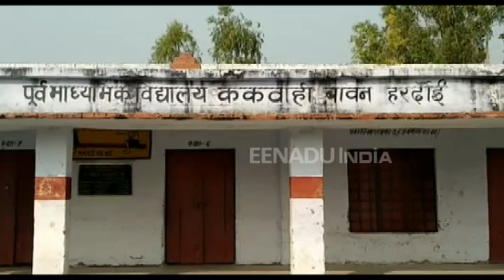मामूली विवाद में युवक की गोली मारकर हत्या, दीपावली के बाद होनी थी शादी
हरदोई: कोतवाली देहात इलाके के ककवाही गांव में उस वक्त सनसनी फैल गई जब एक युवक की सरेआम गोली मारकर हत्या कर दी गई. बबूल का पेड़ काटने को लेकर युवक का कुछ लोगों के साथ विवाद हुई था. वहीं दीपावली के बाद मृतक की शादी होनी थी.